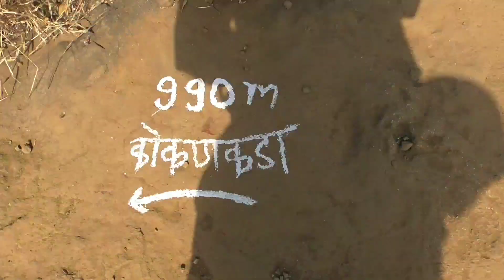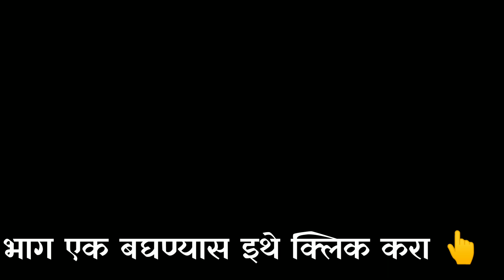कोकणकड्याचे रौद्र रूप । अतिप्राचीन केदारेश्वराचे लेणे संपूर्ण माहिती व इतिहास । भाग-2 । Vlogyvishal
Publish on 14 December 2020

गडावर राहण्याची जेवणाची सोय (टेन्ट मिळेल)
फोन न .

इतर गडकिल्ले व माहितीसाठी इथे क्लिक करा .

गिरीदुर्ग वेताळगड संपूर्ण माहिती व इतिहास Iअजंठा डोंगर रांग IExplore Vetalgad fort 100% ।Vlogyvishal

कसे जाणार ? वेताळगड किल्ला ( वसईचा किल्ला)  संपूर्ण माहिती | Vetalgad fort Aurangabad IVlogyvishal

किल्ले रतनगड संपूर्ण माहिती व इतिहास॥Ratangad fort trek via samarad village॥Vlogyvishal

kokankada info.

Kokan Kada (कोकण कडा)
Concave fall of 3000 ft. Separates "Ghat" from "Konkan" Ultimate spot.Recommended to be visited by every trekker in his/her lifetime.
A legend is attached to this place which is as follows: "a guy after looking down from this spot was so much thrilled & satisfied by the beauty of this place, that he felt had lived his life to the fullest & then jumped from this spot!"

The Konkan kada fascinated many people from many years. The cliff faces west and looks d
 the Konkan. From here, one can have a breathtaking view of the surrounding region and the setting sun. This cliff is not just vertical, it is an overhang, almost like a cobra's hood. It has been climbed many times. Sometimes a circular rainbow (the Brocken spectre phenomenon) can be seen from this point. It can be seen only when there is a bit of mist in the valley, and the sun is right behind the person facing the valley. One amazing phenomenon that can be observed at this place is the vertical cloud burst, in which the clouds nearing the cliff get sucked into the pit fall area below n are thrown vertically into the sky reaching more than 50 feet. It creates a magical wall that is rising straight from the edge of the cliff without entering the landmass area. The fog show and hovering clouds below the cliff complement the season if one visits.

Caves on Harishchandragad

These caves are spread out all over the fort. Many of these are situated at the foot of Taramati peak and are the place of accommodation. A few are near the temple, whereas some are near the citadel and some far away in the forests. A 30 feet (9.1 m) deep natural cave is on the northwestern side of the fort, to the right of Kokan Kada. Many other caves are still said to remain undiscovered.

आपला चॅनल विषयी अभिप्राय नक्की दया .
धन्यवाद